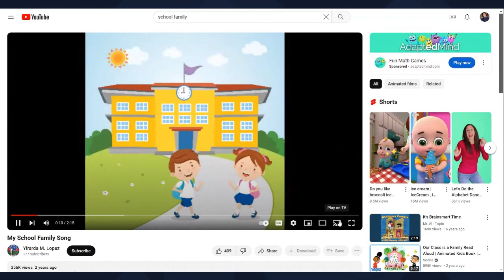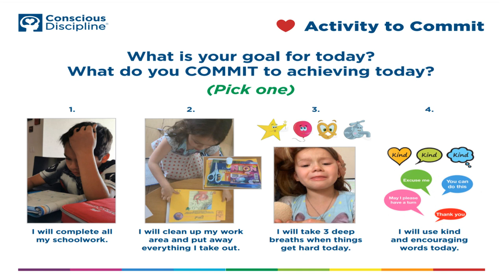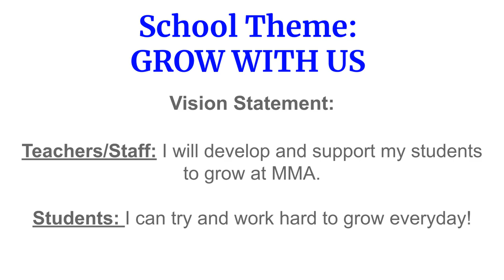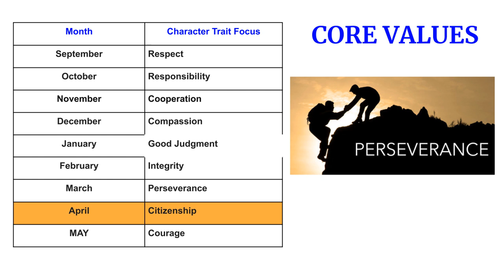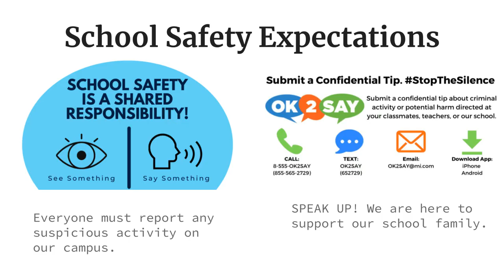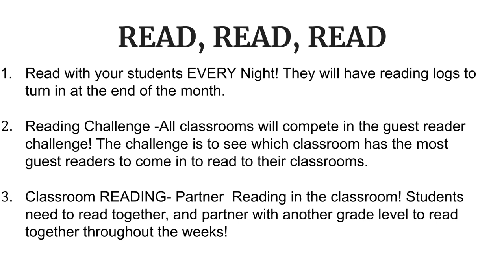Morning Announcement 4/4/24